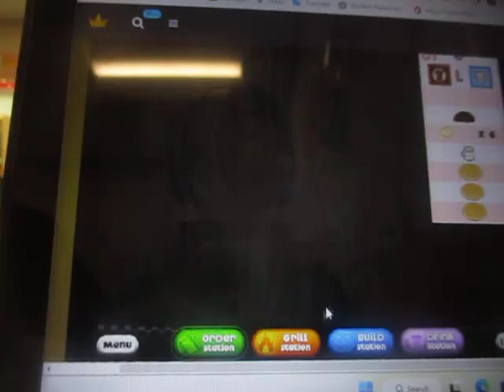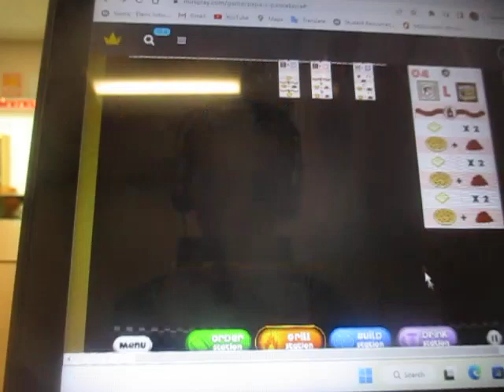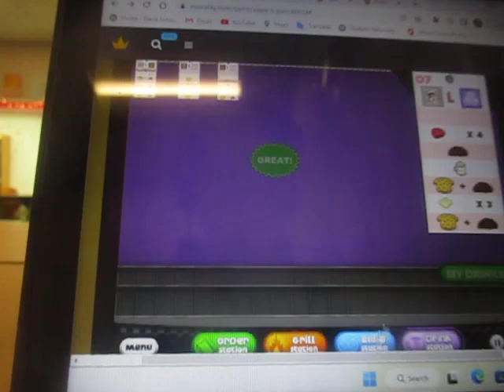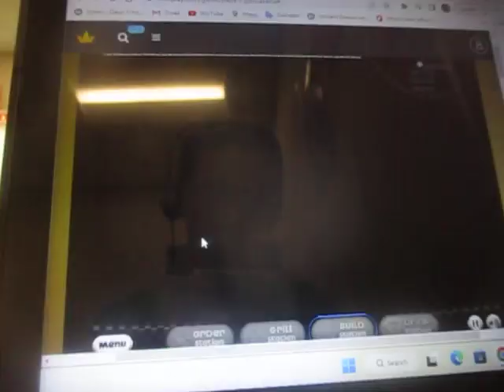Papa's Pancakeria Day 89